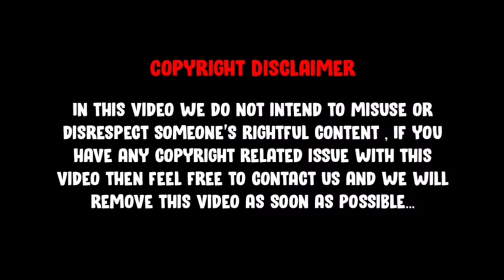Highschool Dxd Season 1 Episode 8 In Hindi | Explained By AnimeTopics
Anime Topics Presents :

" Highschool DxD Season 1 Episode 8 In Hindi "

Contact,Social Media And Other Links :)

About Channel :

Our Channel Provides Anime Hindi Explanations To All Those Anime Friends In India Who Cannot Understand English/Are Not Comfortable With English And Help Them Get A Proper Understanding Of The Storyline Along With Every Necessary Details...

OUR MAIN AIM IS TO MAKE ANIME POPULAR IN INDIA

Credts:-

Video By : Madara Jr.

DEAD END